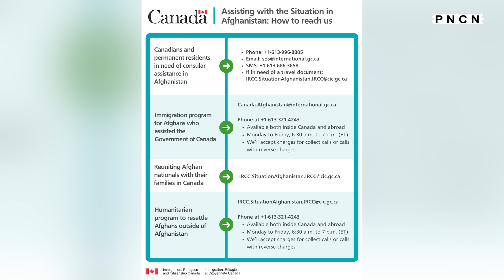Canada News || What's Up Canada? || Aug 24 2021 || Purneet Kaur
Latest Canada Punjabi News Aug 24, 2021, Morning